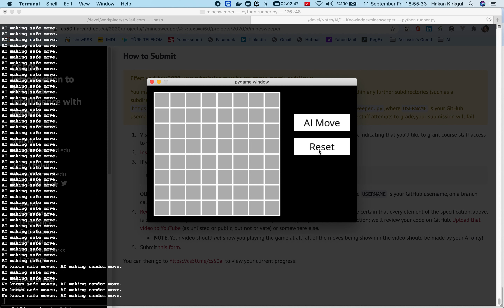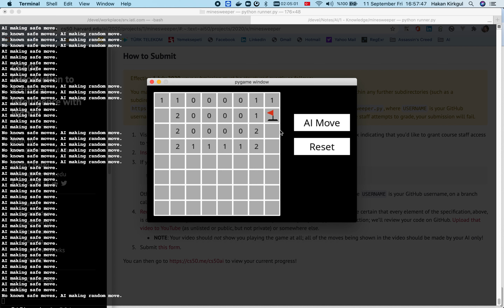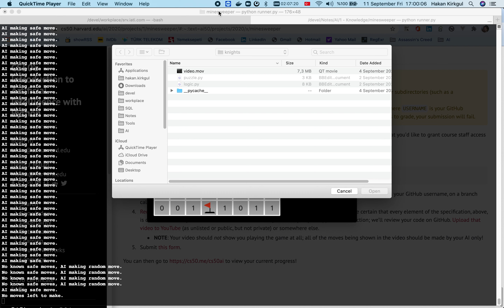ai playing minesweeper game